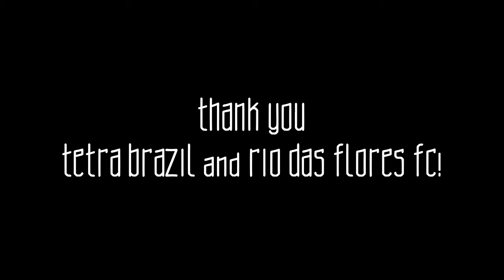Brazilian Player Training Day 2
Brazilian players in Rio Das Flores training session during their winter break.  Includes Tetra Brazil players from USA, Iceland, Argentina & Mexico